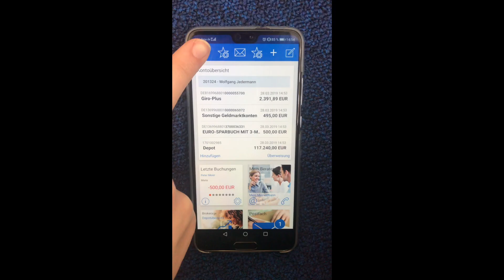elektronisches Postfach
In unserem Erklärvideo zeigen wir relativ einfach wie es sich mit dem elektronischen Postfach verhält ;)